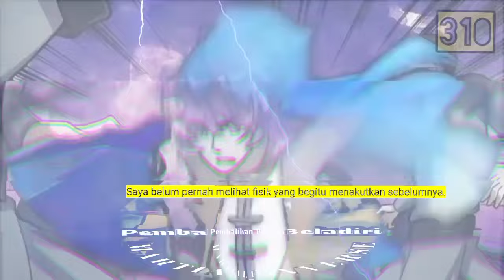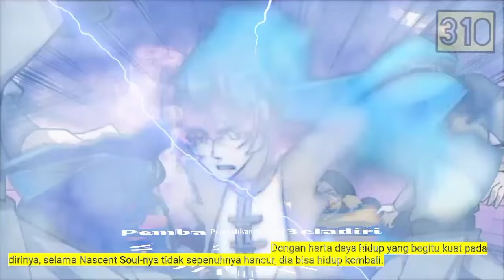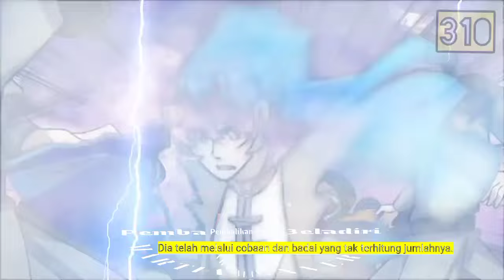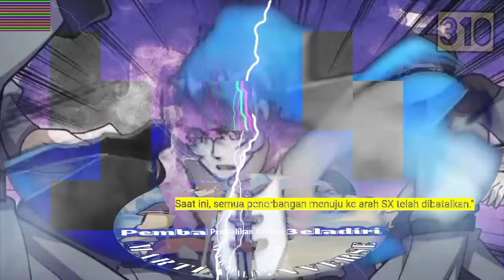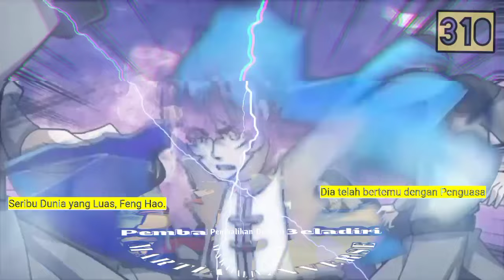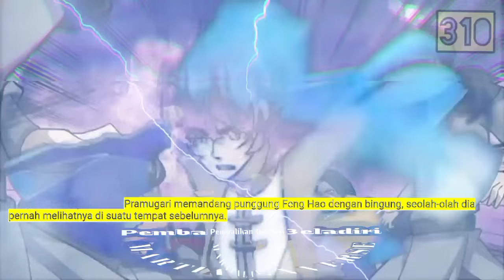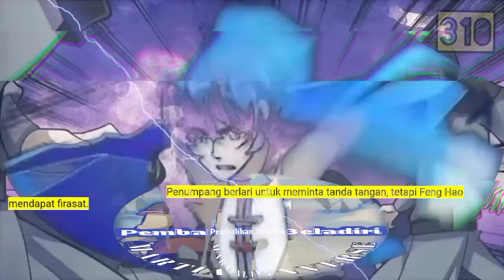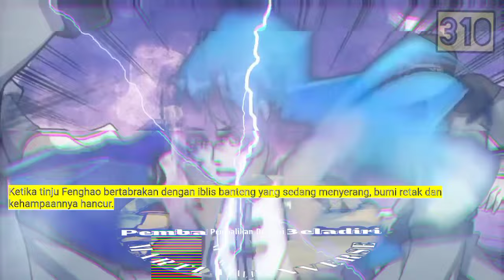Pembalikan Beladiri season 310